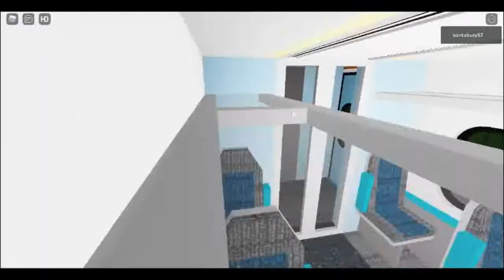1234 Play Game No Private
No private server Chapters Level Crossing
00:00 Train Game for Freinds 3
09:31 Llanbedr
10:57 Barmouth South 2012
14:36 Wickington Remake
20:36 Barmouth South
23:26 Abermorver
25:17 The End Watch 6